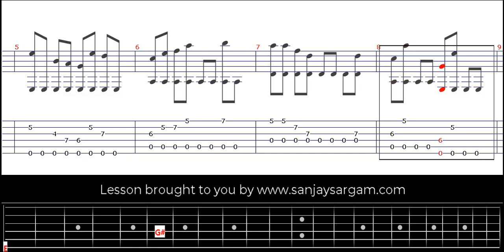Folkblues In A - Guitar Tutorial (Fingerstyle)